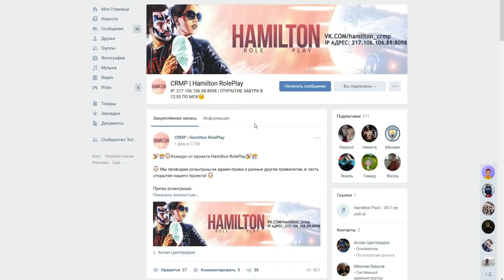CRMP Severe Role Play - СОЗДАЛ СВОЮ БРИГАДУ ЭТО ОЧЕНЬ КРУТО!#34